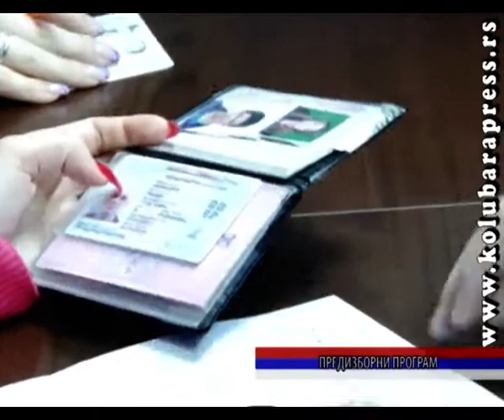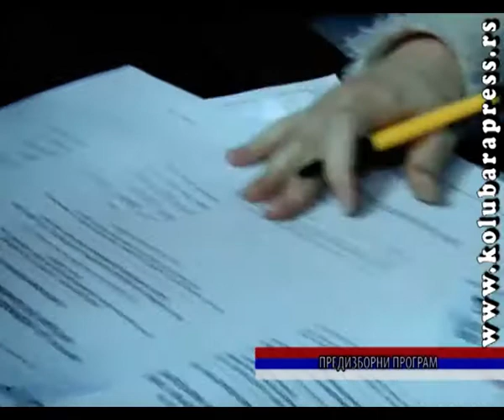Izbori 2014 - OO SNS Lazarevac prikupio potpise građana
Srpska napredna stranka je veoma efikasno i više nego potrebnih potpisa za Parlamentarne izbore 2014. godine. Prema rečima Dragana Jevtića, predsednika Opštinskog odbora SNS Lazarevac, predviđena kvota za Lazarevac je bila mala, samo 240 potpisa, ali je taj broj daleko nadmašen.